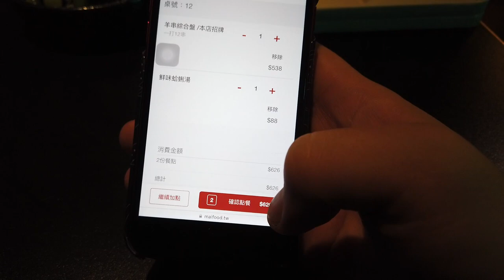台湾西門の羊肉が美味しい！538TWD。奶茶也好喝。羊騷殿-台北西門町店 Taiwan Taipei Lamb is so delicious.台北羊肉好吃！📍台北市萬華區中華路一段138號2樓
【羊騷殿-台北西門町店】
📍台北市萬華區中華路一段138號2樓
月曜日
17時00分～0時00分
火曜日
17時00分～0時00分
水曜日
17時00分～0時00分
木曜日
17時00分～0時00分
金曜日
17時00分～2時00分
土曜日
17時00分～2時00分
日曜日
17時00分～0時00分

相機： Panasonic Lumix GH4＋CANON EOS 60D
喜歡：喝酒、美食、旅遊、看小說（森博嗣、村上春樹）

▼ 撮影機材
■Panasonicミラーレス一眼 /メインカメラ
LUMIX GH4